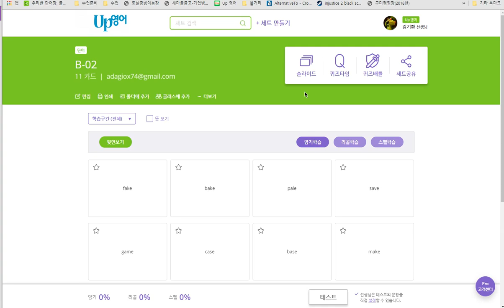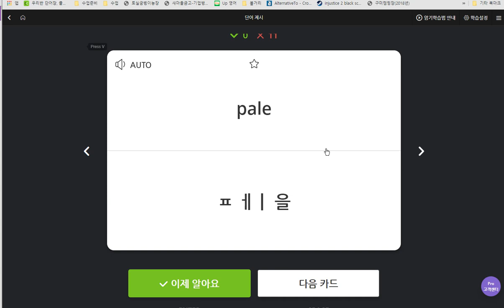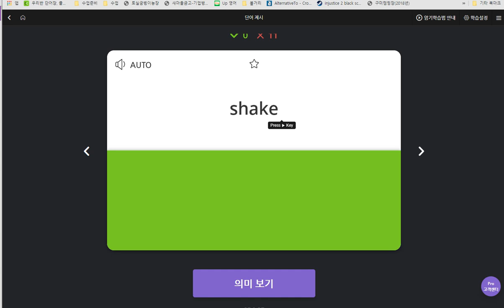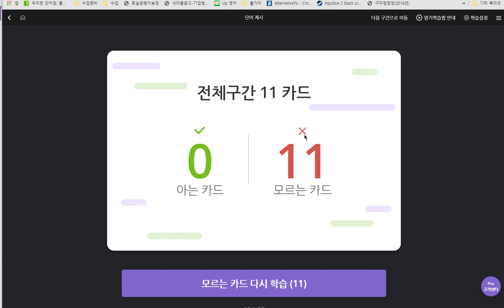박채연 2019 07 05 일대일